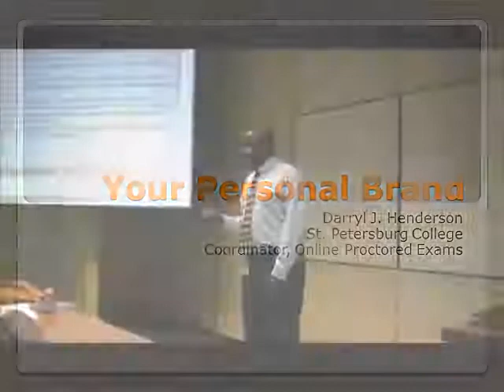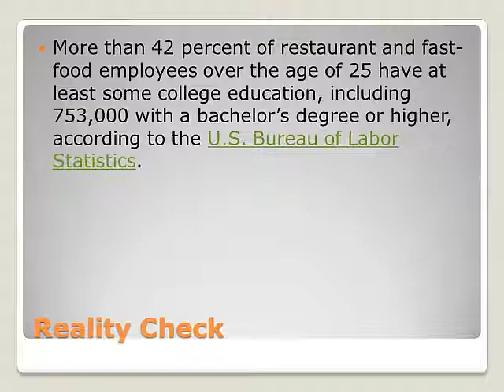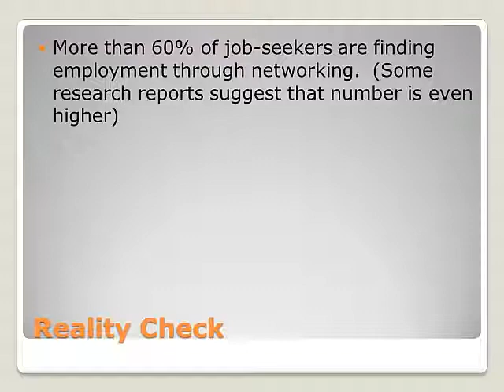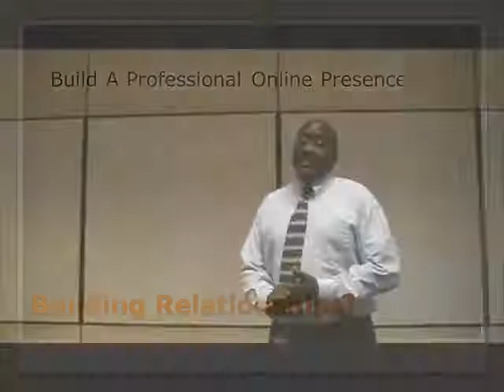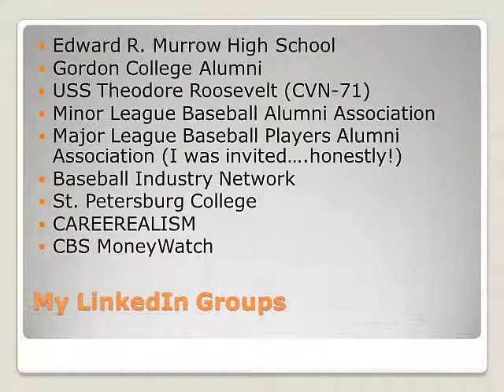Your Personal Brand - Darryl Henderson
Darryl Henderson discusses the value of doing what you love and share ideas on social media.